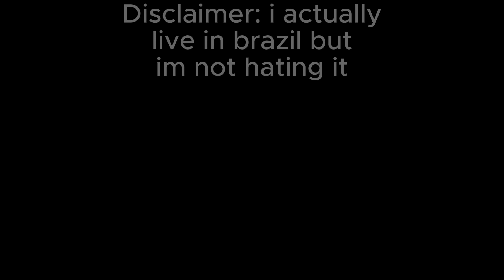THE AUTOTREM 1.0 (DJ ZK3) SPEED UP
ENG: pls don hate on me bc i am brazilian so yeah thats what i have to say ;-;

BR: pfv n da hate em mim pq eu so brasileiro e é isso q q eu tinha pra fala ;-;